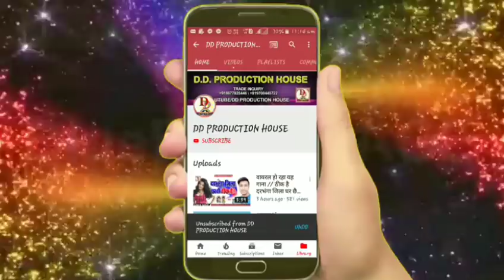पेन देबौ गे लालटेन देबौ गे - Mithun marshal सुपर हिट मैथिली गीत 2019 - Pen debau ge lalaten debau ge